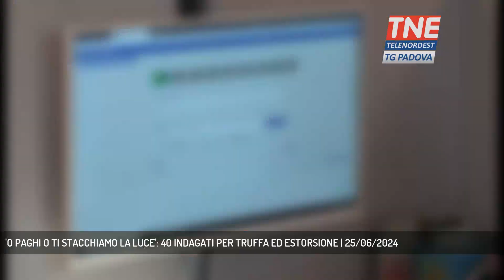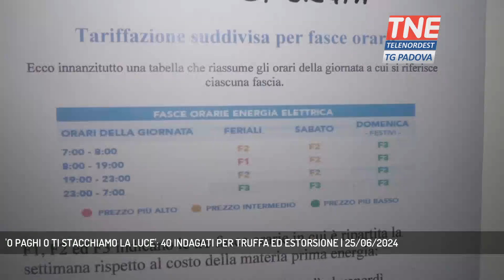'O PAGHI O TI STACCHIAMO LA LUCE': 40 INDAGATI PER TRUFFA ED ESTORSIONE | 25/06/2024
TG Padova Sera 25/06/2024 - PADOVA - Il Centro Operativo per la Sicurezza Cibernetica della Polizia Postale ha ricostruito un imponente sistema criminale costituito da due società fornitrici di energia e gas con sede a Padova specializzato in attivazioni fraudolente di contratti, estorsioni ed autoriclaggio. Migliaia i truffati, 40 gli indagati.  || Telemarketing selvaggio, truffe ed estorisioni. Sgominata una banda con sedi a Padova e in Albania da parte della polizia spostale coordinata nelle indagini dalla Procura di Milano. Tutto è partito dalla denuncia di un sacerdote milanese tartassato da telefonate da parte di operatori di callcenter dai toni minaccosi a far partire le indagini della Polizia Postale di Milano su una rete internazionale di criminali, la maggioranza albanese, dediti alle truffe telefoniche per contratti di luce e gas. Le chiamate, arrivate a centinaia di persone, vertevano su presunte bollette non pagate relative a contratti mai stipulati da chi veniva contattato. Per le truffe i malviventi usavano anche l'intelligenza artificiale per simulare di aver ottenuto il consenso vocale.   I raggiri partivano da insistenti telefonate, fatte a tutte le ore del giorno e della notte, finalizzate alla raccolta dati delle persone, che erano convinte di parlare con l'Arera (Autorità regolamentazione rete energia e ambiente), o con le compagnie con cui avevano contratti. Alle medesime persone veniva poi fornita una scusa per cambiare temporaneamente operatore, come fughe di gas o interruzioni di servizi per lavori pubblici. Quando il gruppo non riusciva a persuaderli, stipulava comunque contratti a loro nome oppure usava l'intelligenza artificiale per registrare e modificare le loro voci e poi usarle per siglare con "si" virtuali i contratti vocali.   Nei mesi successivi poi partivano le chiamate moratorie perottenere i pagamenti. "Intanto ti depotenziamo la corrente e senon paghi te la stacchiamo", le minacce ricevute da una donna di87 anni, finita nel mirino dei truffatori. Le truffe hanno portato ad un bottino di circa 9 milioni di euro coinvolgendo circa un migliaio di truffati. 35 le perquisizioni tra Italia ed Albania e 40 i denunciati a vario titolo. (Servizio di Francesco Rataj) - Segui Telenordest anche sul digitale terrestre! Visita il sito